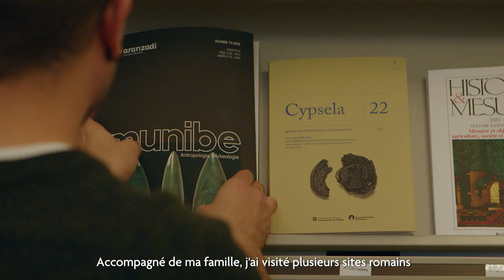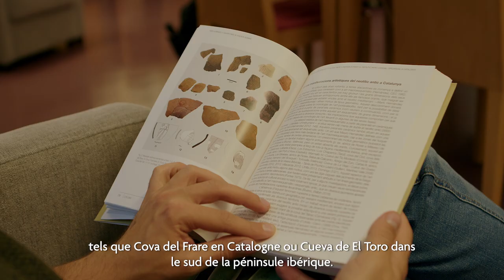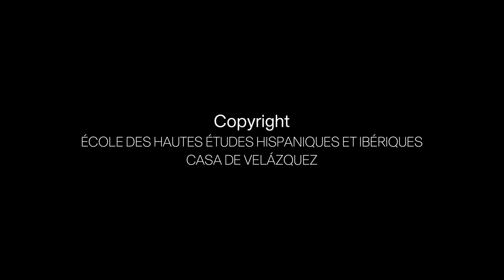Javier CÁMARA MANZANEDA - EHEHI 2023-2024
Archéologie préhistorique / Arqueología prehistórica